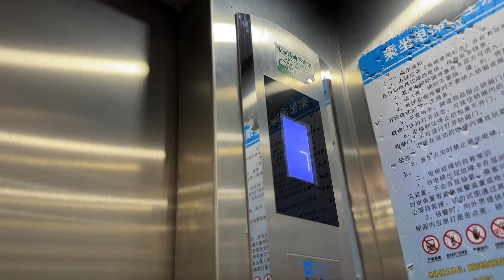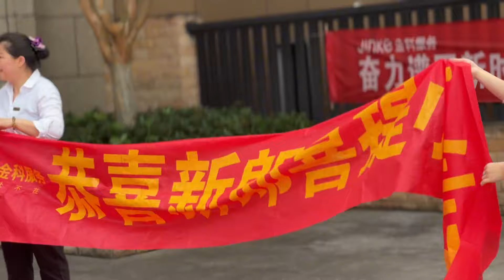三鸭和沧桑做了一天摄影师 不管拍得怎样 都是对哥们的美好祝福